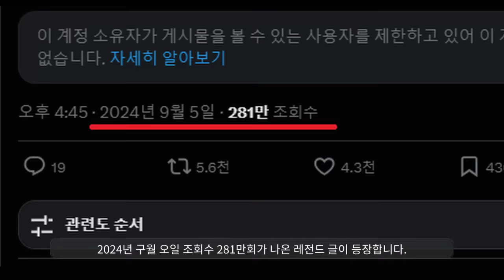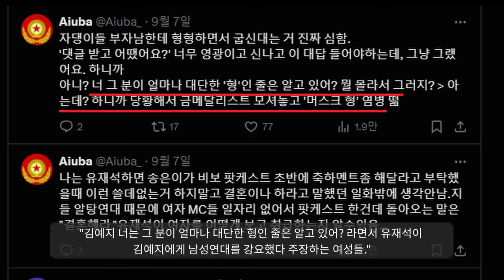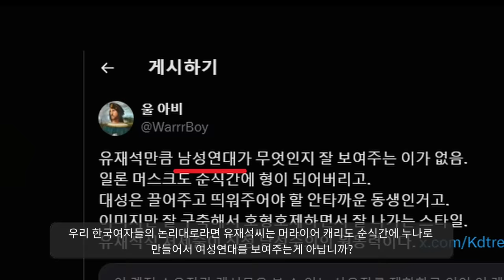유재석이 뭔 잘못함???